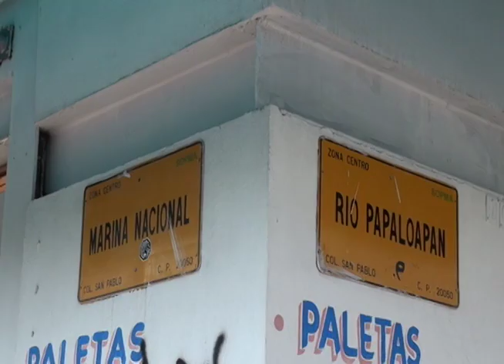NG CAASA NO REPARA FUGA DE AGUAS NEGRAS